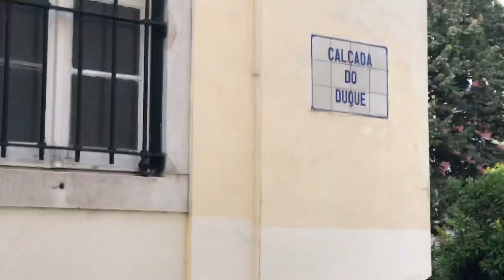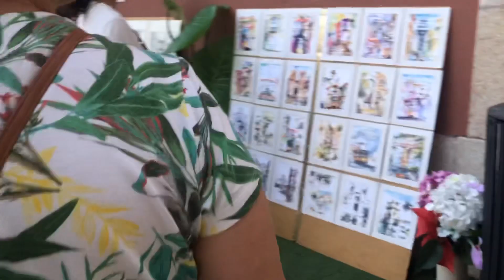Lisboa Portugal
Caminhando pelas ruas de Lisboa